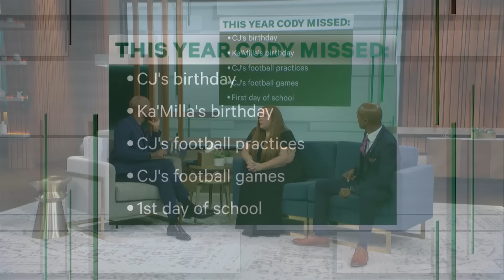You Left And Deny Your Children! | KARAMO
Brittany is demanding a DNA test to prove that her children are her ex's! Her ex-boyfriend Cody says he was away for a year and now has doubts about the paternity of both of Brittany's kids. Can Karamo help this couple repair their relationship or is the damage done?